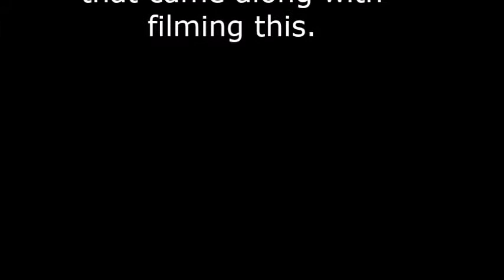Front Porch Step ~ Run Away Cover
Hey, friends! I had some time on my hands of course, as I typically do, so I thought I would make a quick cover. I am definitely not anywhere near as talented as Jake of Front Porch Step but, I tried this one out. If you haven't listened to him already, check him out.

P.s. Your suggestions and feedback are always appreciated.